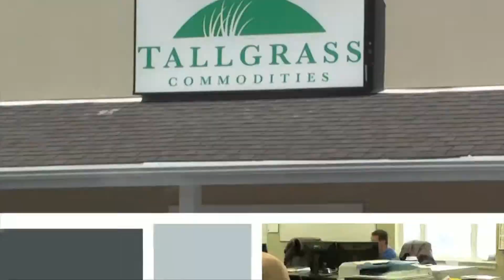Ernie Rodina, Dawn Dawson and Shawn Hollenbeck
On Horsing Around, Ernie Rodina and Dawn Dawson visit with Shawn Hollenbeck, National Director of the Kansas High School Rodeo Association about the association, State Finals and Nationals.